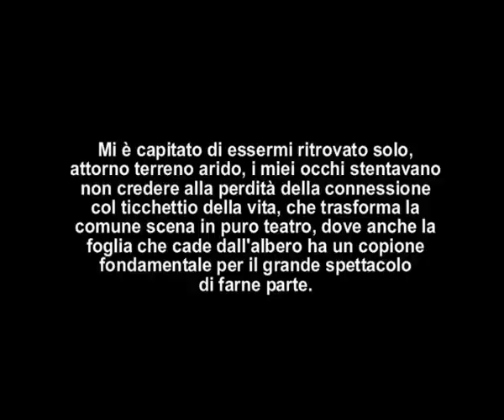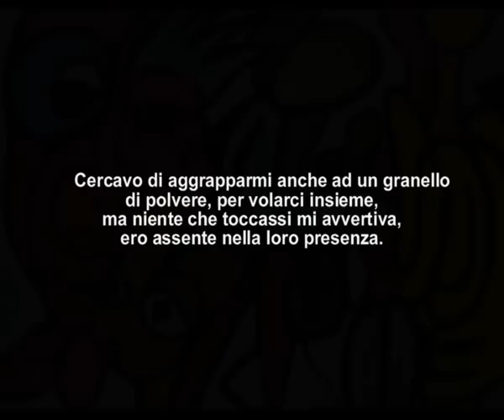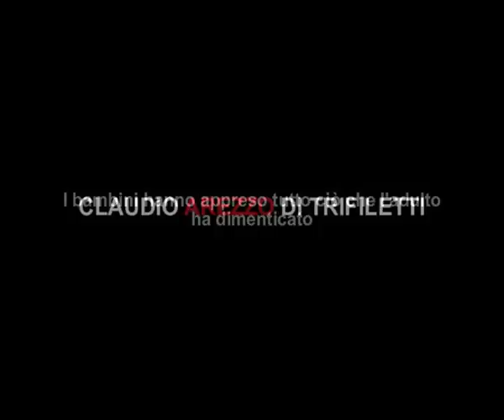LA FANTASIA CI ABBANDONA ACRYLIC ARTISTA VISIONARIO INTERIORE 2005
VERNICE154/2005 LA FANTASIA CI ABBANDONA - ART BRUT
SORRISI DIPINTI:
Non penso di essere un bravo disegnatore, il mio maestro è il tempo, nella mia pittura, rappresento me stesso, il mio pensiero.
Credo nell'arte, perché essa mi avvicina a Dio.
Quando creo, mi sento libero. Studio gli attimi, scoprendo infiniti spazi, divento protagonista di un continuo esperimento. Il suono a volte si trasforma in sentiero, e come tutti i sentieri, portano sempre ad un tesoro, questo però, intrafugabile ,perché dentro di noi.
Il dolore e la gioia, sono gli unici remi a bordo. La direzione non è la riconoscenza, ma il riconoscersi. A volte, è come se nel colore trovo le impronte di chi corpo non ha, mi piace tracciarle, renderle visibili non solo ai miei occhi. Gli amici sono i miei migliori critici, perché mi conoscono senza abito, in loro degusto antico vino. Il mondo corrompe, quando si diventa di proprietà, il traguardo è ritornare a non esserlo più. Tutto ciò che i miei occhi riescono ad etichettare è negazione del dono dell'unicità. La vera filosofia artistica, per me è morirci, dando voce al proprio creato, magari riuscendo a donare nuovi sentieri.

Gettate un pizzico di sale sulla spalla sinistra, tenete una pianta di rosmarino all'ingresso, fate crescere una pianta di lavanda dentro casa, come porta fortuna, e innamoratevi il più possibile.
Questo è un pensiero che ho ritrovato in un mio diario del 2004.
Grazie, Claudio